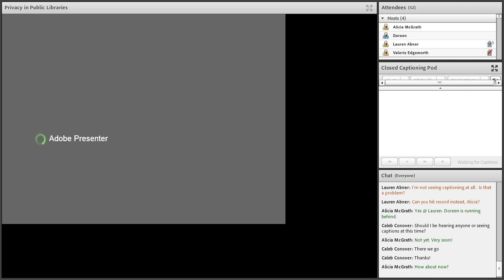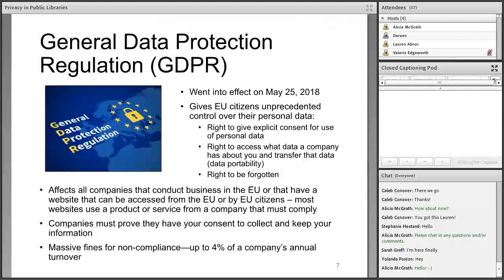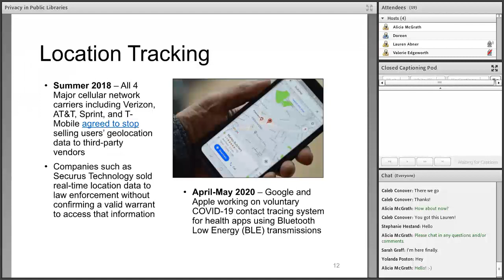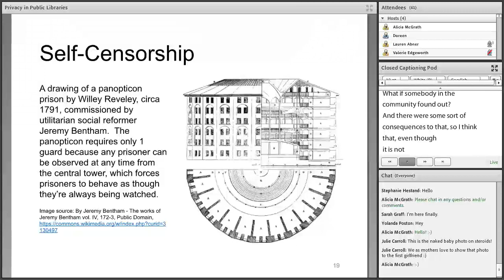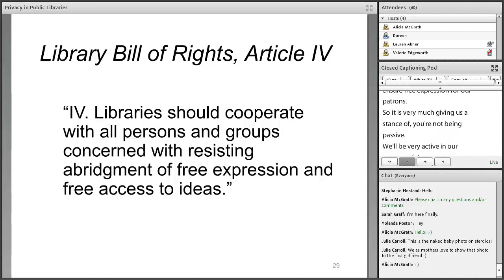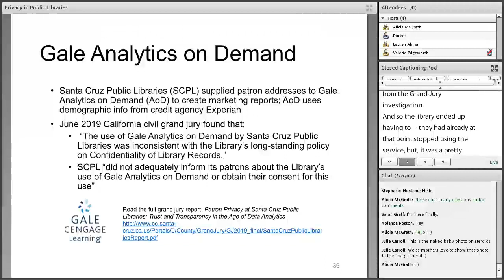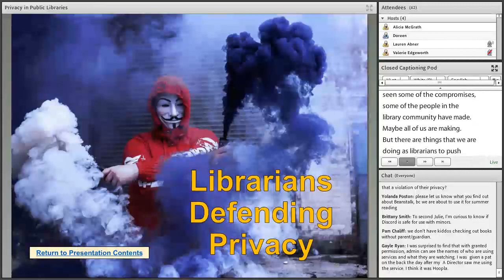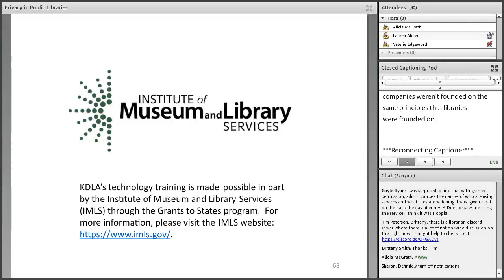Privacy in Public Libraries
Privacy is an ethical responsibility of libraries, but the rise of digital services has dramatically changed how libraries meet patrons' needs. This session provides an overview of the current privacy landscape and explores ways for libraries to support privacy, both in the use of library services and in everyday life, just in time for Choose Privacy Week (May 1-7).